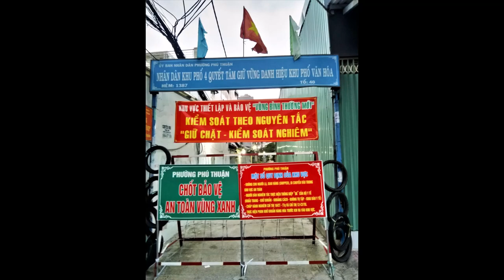Thanh pho tinh yeu va noi nho (Pham Minh Tuan ) guitar anh photo by Tran Nguyen Anh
Thành phố tình yêu và nỗi nhớ  (Phạm Minh Tuấn). Guitar và ảnh: Trần Nguyễn Anh